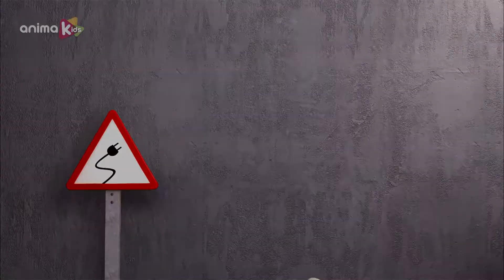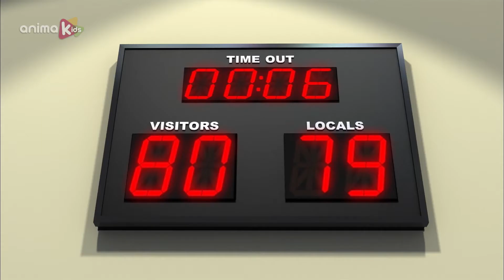Bernard Bear | Dressage AND MORE | 50 min Compilation | Cartoons for KIDS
Meet this curious polar bear that travels around the world without knowing any rule.